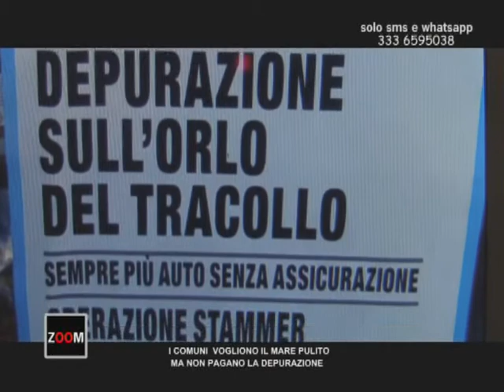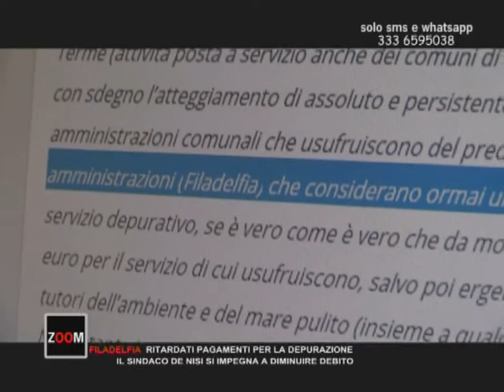Intervista al sindaco di FIladelfia De Nisi sulla questione depuratore